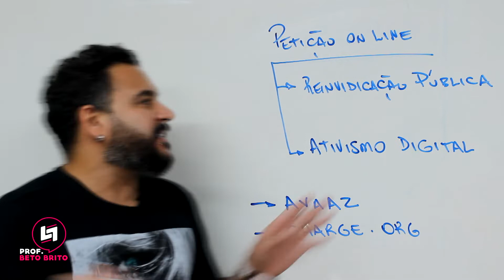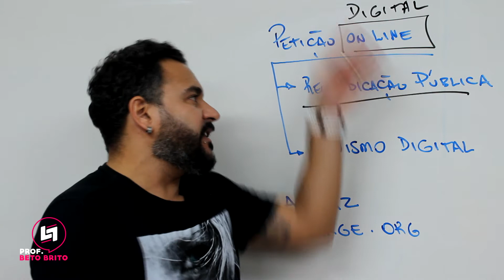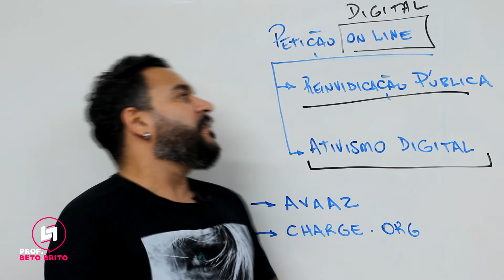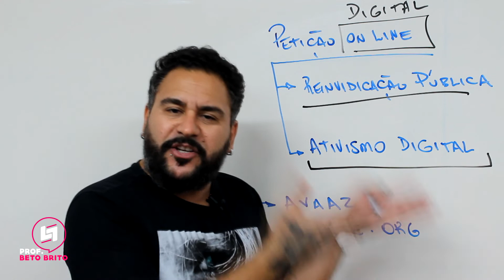O que é Petição Online? (CONCEITOS PARA O ENSINO FUNDAMENTAL)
CONCEITOS FUNDAMENTAIS
Série de videoaulas conceituais sobre temas relacionados com o conteúdo de comunicação - Língua Portuguesa - ensino Fundamental.

Ativismo digital
Solicitação coletiva
Avaaz
Change.org